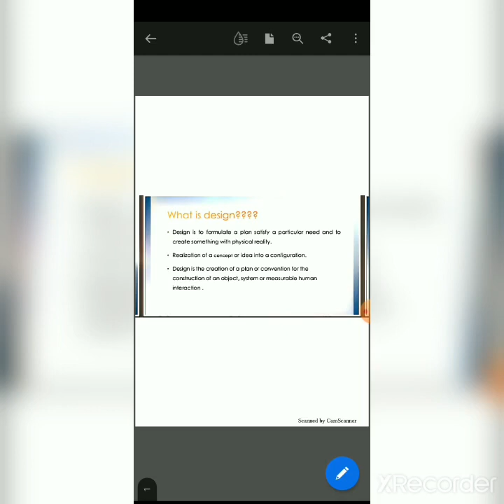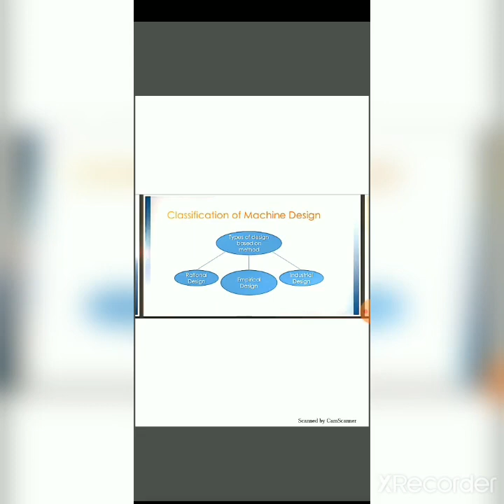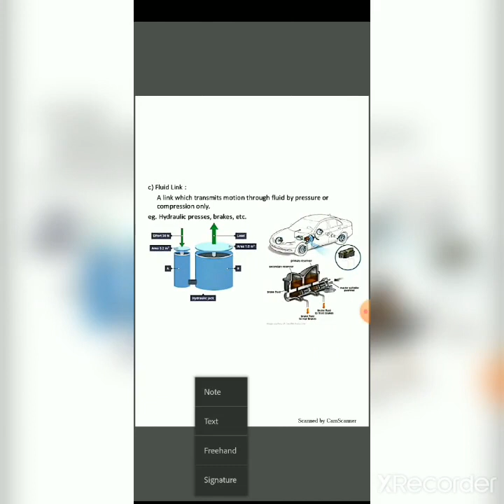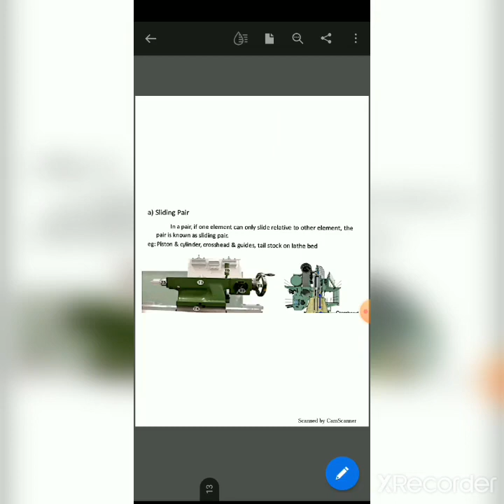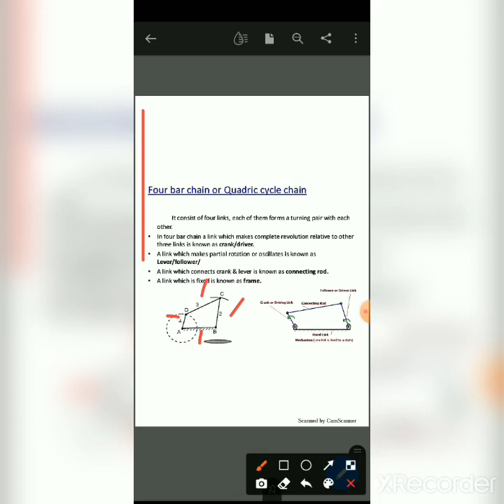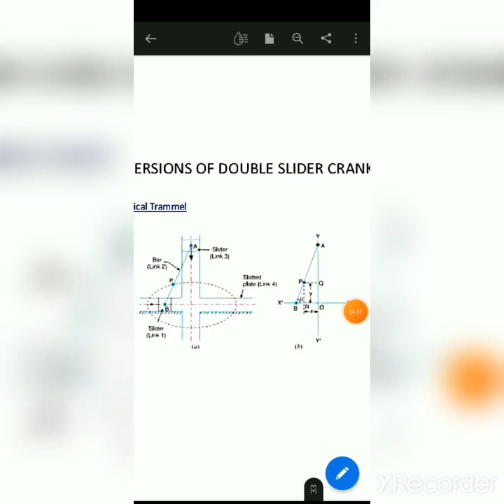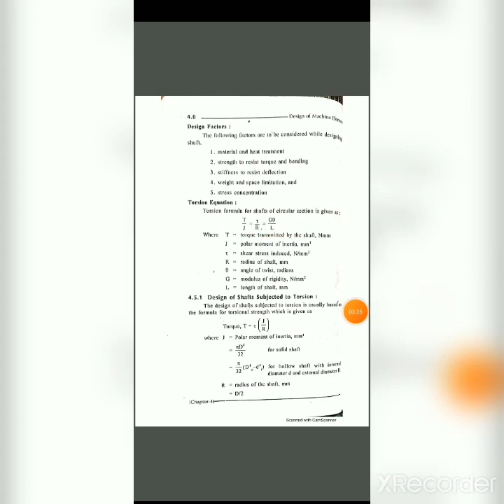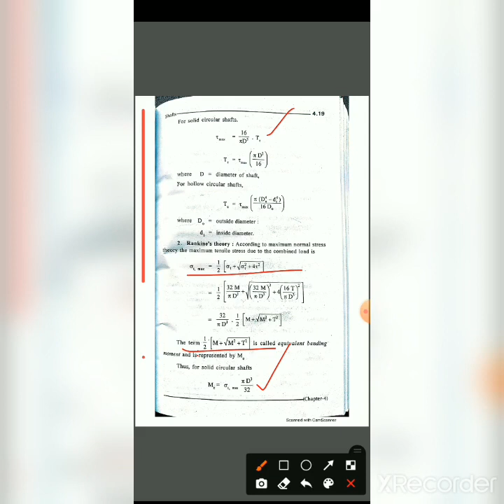AD MODULE 1 REVISION